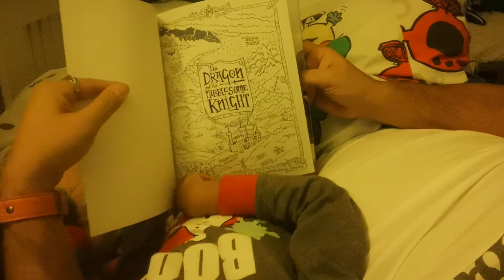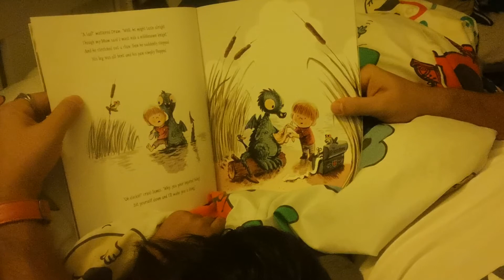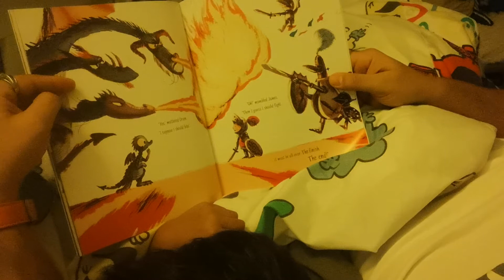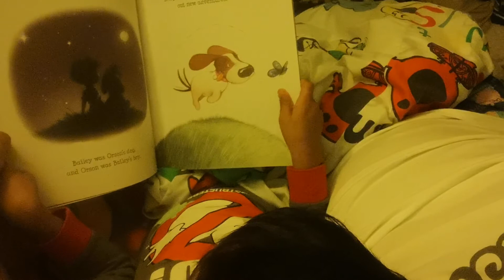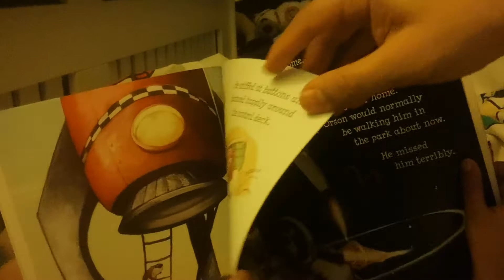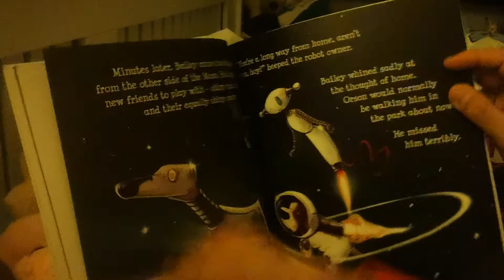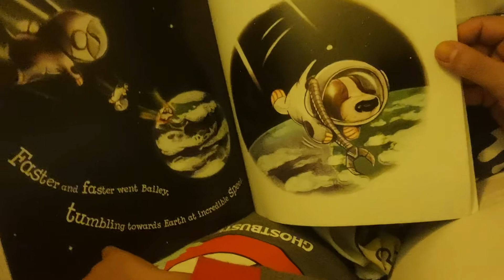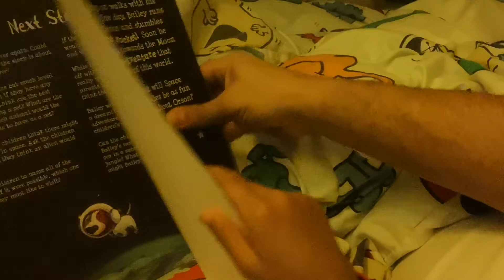Hari's Bed time story. Double! "The Dragon and the Nibblesome Knight" and "Space Walkies"